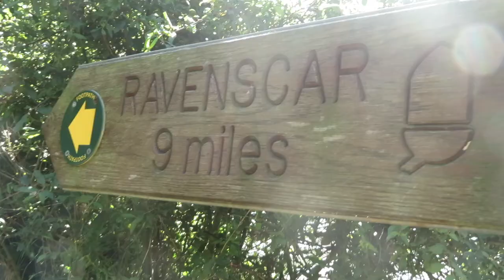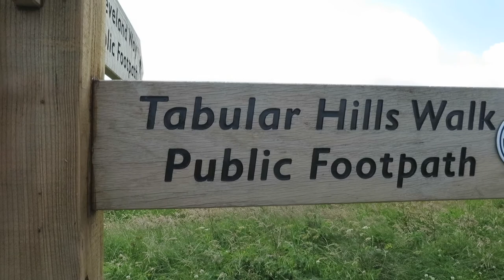Scarborough Scalby Mills Cliff Top Walk With Incredible Views | OTBT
Scarborough Scalby Mills Cliff Top Walk With Incredible Views

The walk:
Start at The Old Scalby Mills Pub near the Sealife Centre, walk across the bridge and up the cliff following the sign for Ravenscar. Follow the lovely cliff top walk to the sign stating Tabular Hills Walk, then follow the sign and walk down the side of the wheat field till you get to the road. Turning left at the road will take you to the Stonehouse pub called Scalby Manor where you can get a refreshing drink and/or meal afterwards before the walk back.

Tag us in your posts using otbtblog and follow us for updates on what the OTBT fam is up to

Equipment I Use:
Camera case
Memory card